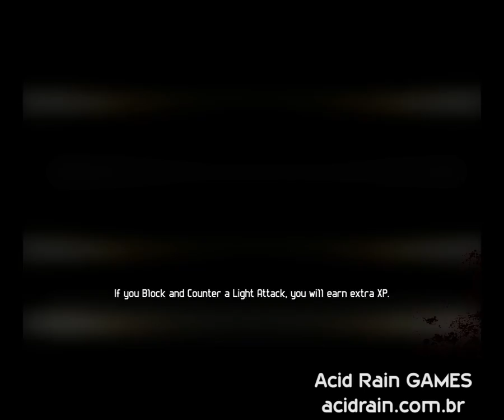Aliens vs Predator - Marine Gameplay